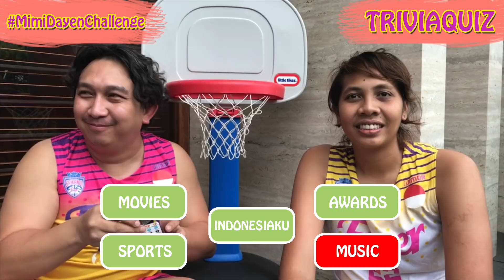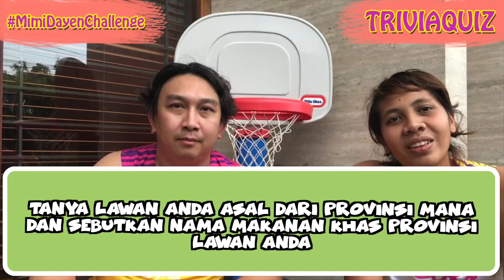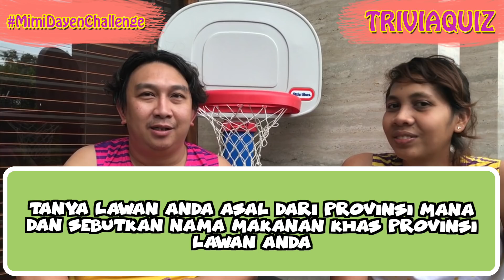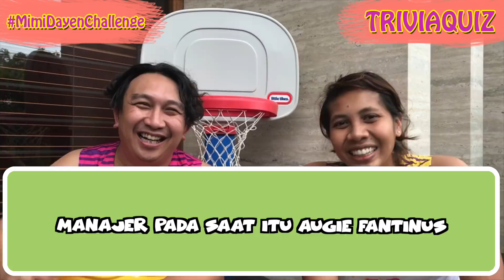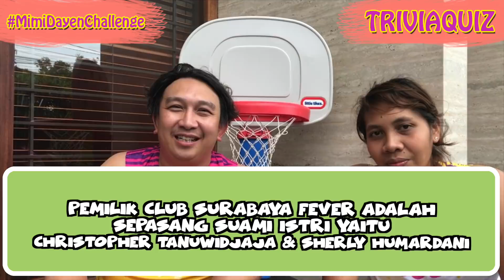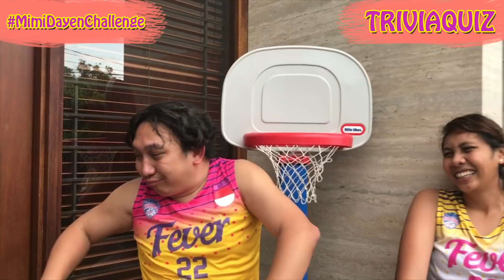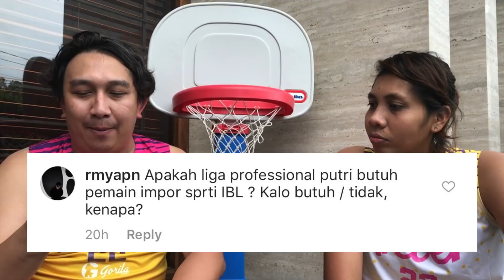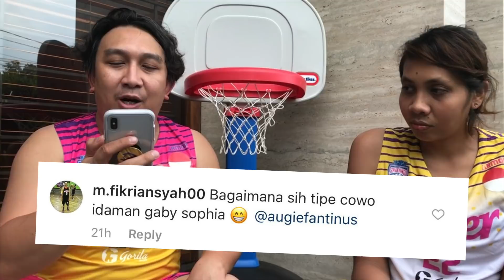Parah, Maen Sama Gabriel Sophia Gua diBLOCK Terus!!